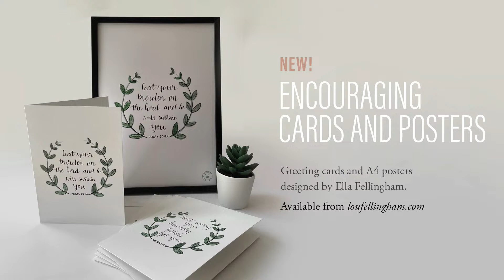Worship Wednesday with Lou & Nathan Fellingham #86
Live worship every Wednesday with Lou and Nathan Fellingham. Featuring 'Amazing Grace', 'Final Say', 'Glorious Day', 'Wholly Yours' and 'I Stand Amazed In The Presence'.